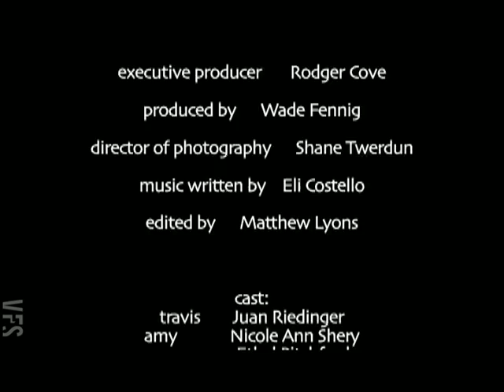The Morning After - Vancouver Film School (VFS)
Created by Vancouver Film School student Yang Hu through the VFS Writing for Film & Television program.

Director: Kaleena Kiff
Producer: Wade Fennig
Director of Photography: Shane Twerdun
Editor: Matthew Lyons

Cast:
Juan Riedinger
Nicole Ann Shery
Ethel Pitchford